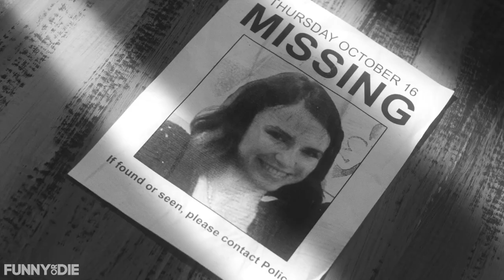The Very Hungry Caterpillar Reboot You Need To See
The latest in the dark storybook film series, 'The Very Hungry Caterpillar' sees the beloved children's book take a very dark turn. Get ready for your childhood to be rebooted. one. more. time.

CAST:
Kerry Barker
Kiersten Armstrong
Lauren Francesca
Willy Roberts
Aldous Davidson

CREDITS:
Written & Directed by Greg Stees
Executive Producer - Darren Miller
Producer - Lauren Davis
Director of Photography - Alex Pollini
Production Designer - Chloe Badner
Make-Up - Kathleen Pardo
Crew - Adam Allen Brant, Ben Hippely, Jake Reeder